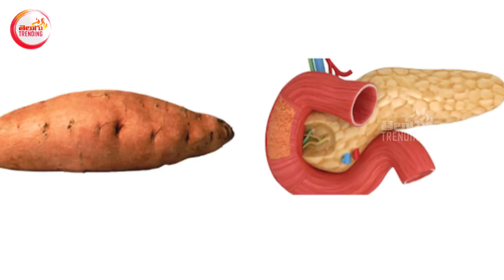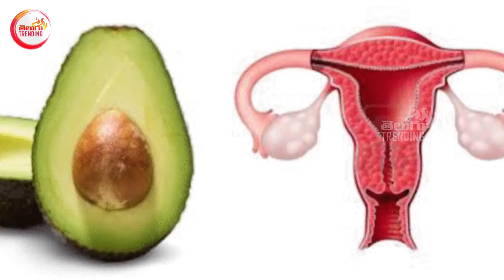ఏది తింటే ఏ అవయవానికి మంచిది | most healthiest foods for human body | Telugu Health Tips